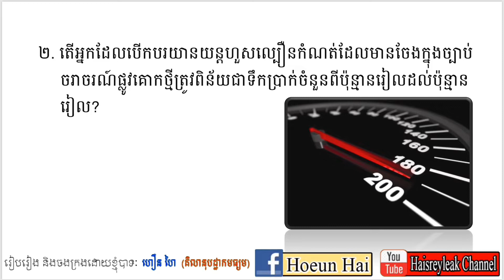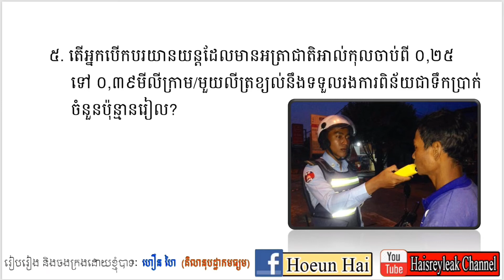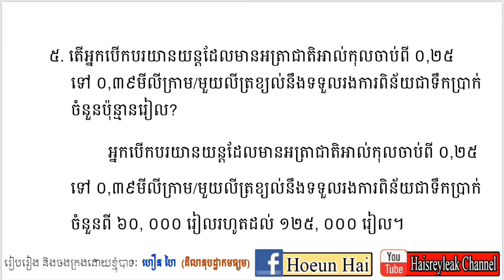វប្បធម៌ទូទៅស្ដីអំពី «ច្បាប់ចរាចរណ៍ផ្លូវគោក» ភាគទី០៣ | សម្រាប់ប្រឡងក្របខ័ណ្ឌពេទ្យឆ្នាំ២០២០